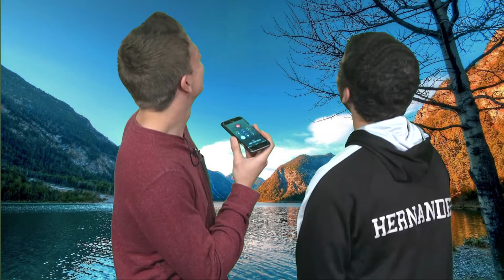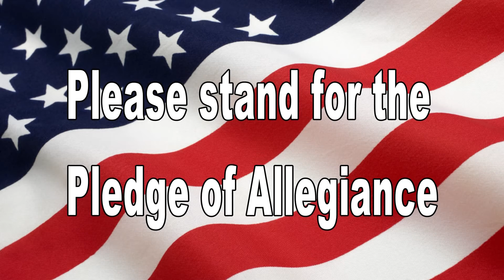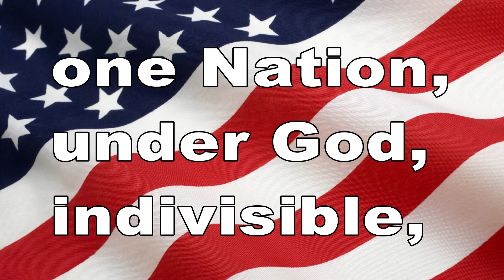November 20, 2015 BHS News